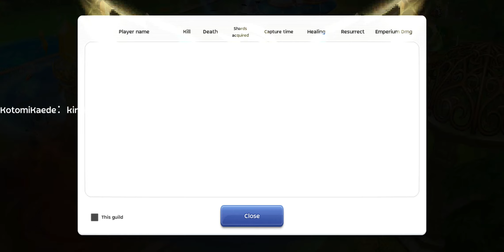Ragnarok Online Mobile - Azure~ WOC 19/07/2020 - RM Agi Crit Tank POV